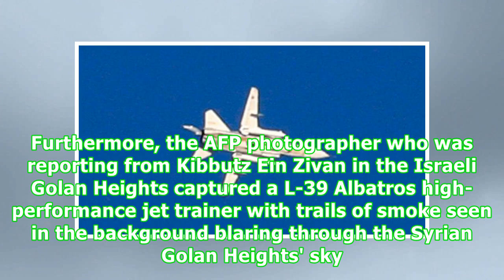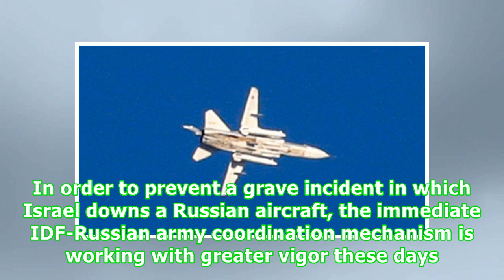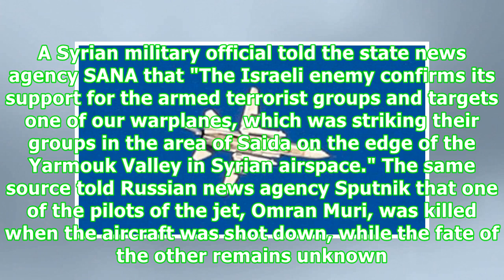Syrian fighter jets approach Israeli border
Syrian and most likely Russian fighter jets backing President Bashar Assad's army in its fight against rebel groups in the Syrian Golan Heights were detected Thursday in close vicinity of Israel's airspace. Follow Ynetnews on Facebook and Twitter An AFP photographer saw  what seemed to be Russian Sukhoi and MIG fighter jets flying near Israel's border. Furthermore, the AFP photographer who was reporting from Kibbutz Ein Zivan in the Israeli Golan Heights captured a L-39 Albatros high-performance...